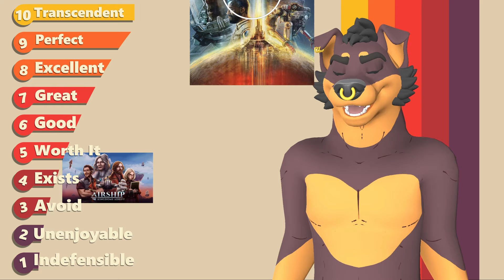Airship Woes - Rogue Trader - Earth's Mantel | WildWeiler Weekly Wrap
This channel is my personal slice of the internet where I do things for fun and I hope you enjoyed this video.

Bsky: @wildweiler.world

Asset Credits